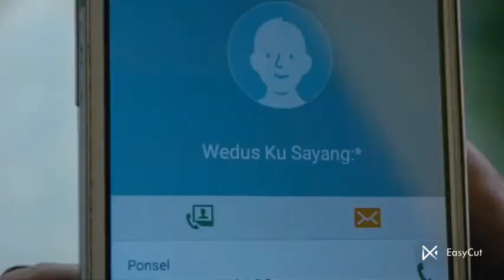film pendek lucu😂👈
film pendek komedi pacarku di tikung bapak ku 😂😂😂😂😂😂😂😂😂👈 film komedy
film lucu
film indonesia